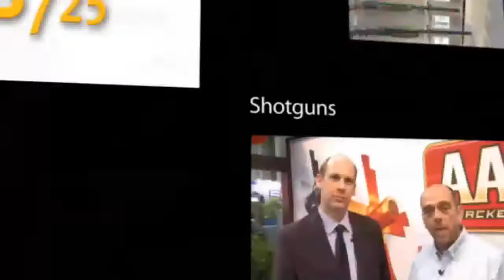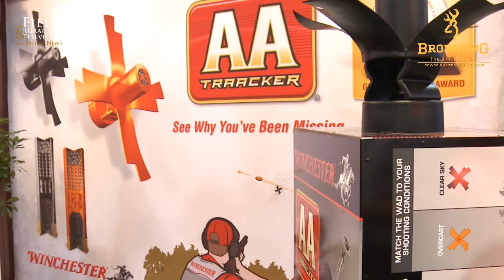Browning guns and cartridge demonstration at Shot Show 2014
At Boulder City Shooting Ground at Las Vegas using the Winchester SX3 briley edition semi-automatic shotgun, Browning B725 and the new Winchester AA tracker.

Field and Rural Life Magazine and Media Network is the finest online Rural Magazine covering everything to do with Rural Britain.